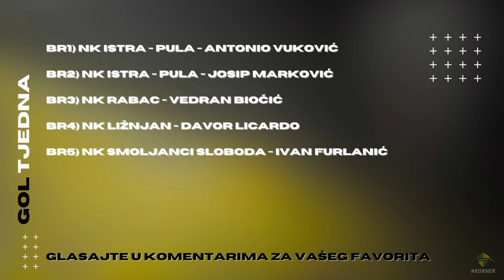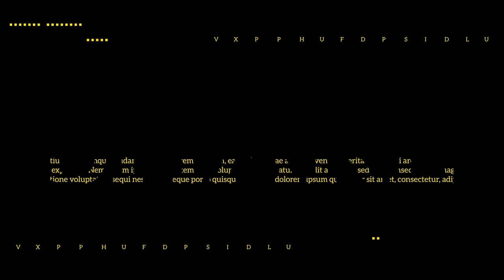KORNER | EMISIJA O NOGOMETU U ISTRI | 23/24 | EP 6